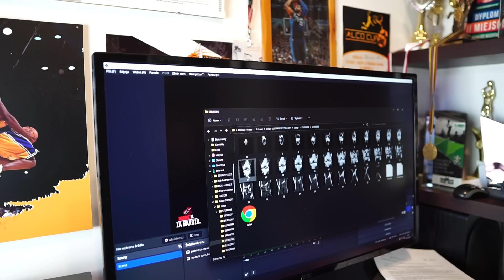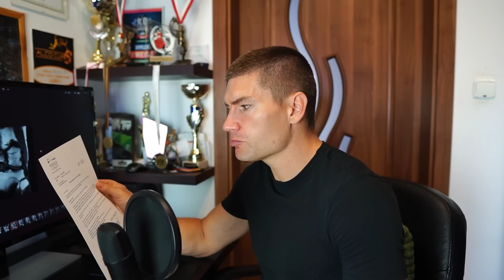Zrobiłem REZONANS MAGNETYCZNY po 20 LATACH SKAKANIA na 120cm!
Wesprzyj kanał i otrzymaj opaskę!